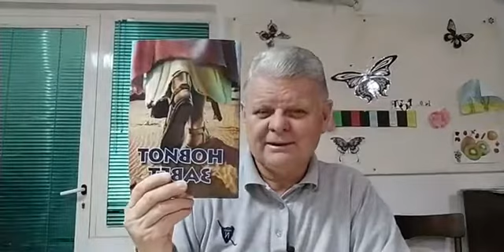Vecer so Tome Trajkov, Emisija 7